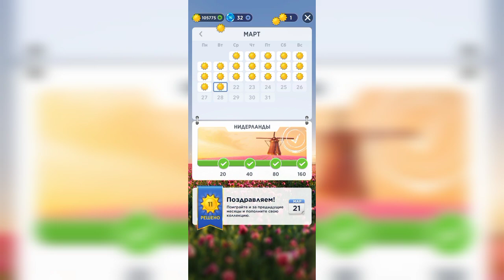21.03.2023 Пазл дня, Кроссворд дня в игре Wow